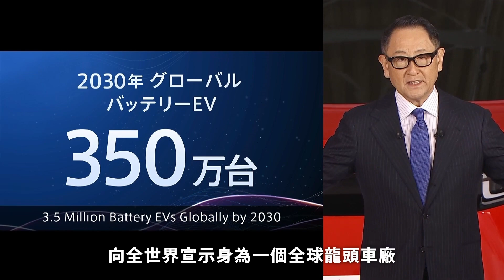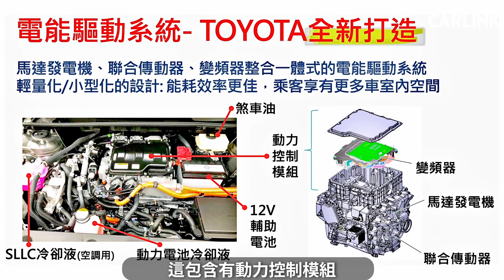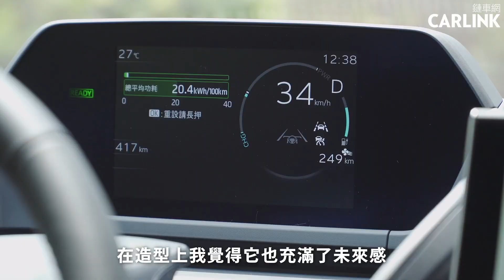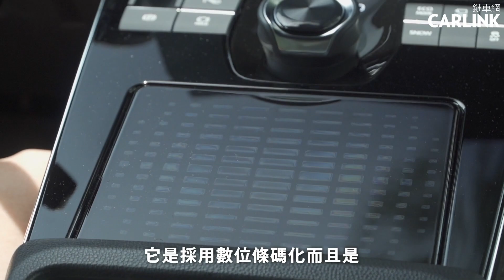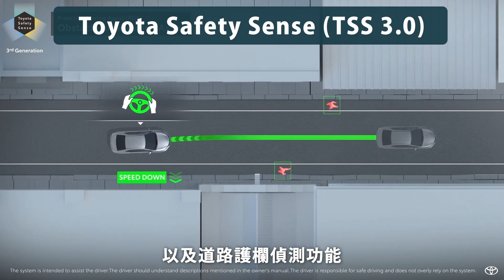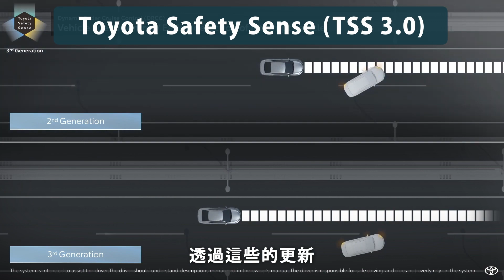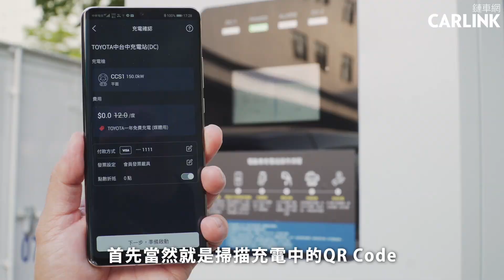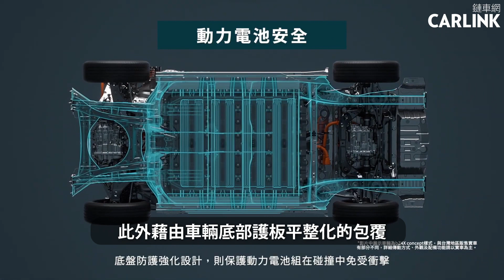Toyota首部電動車bZ4X | CarLink鏈車網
作為Toyota的首部電動車bZ4X，不論是在主被動安全配備、動力、空間皆能滿足大多數人的用車需求，最重要的是純電的全新駕駛體驗與享受，以及極具競爭力的售價，再加上純電車型的節能與0碳排；我想不論是已婚有小孩的家庭，或是未婚、新婚的年輕族群，絕對是想嘗試電動買家們的可以列入的購車名單.